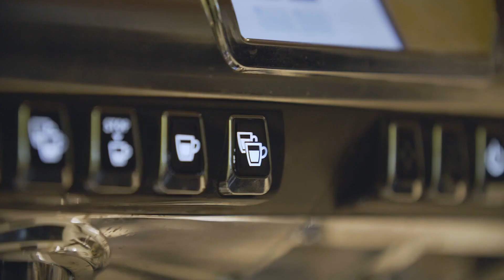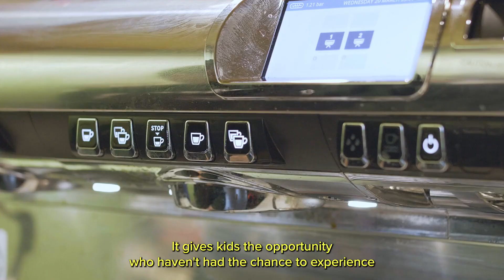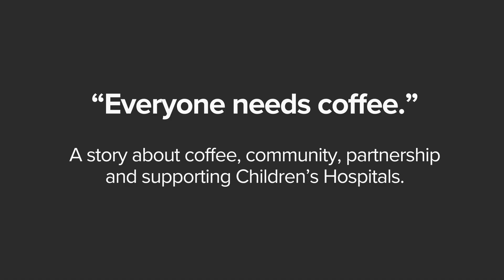First Tech Federal Credit Union Bolsters Support of Children’s Miracle Network Hospitals...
First Tech Federal Credit Union Bolsters Support of Children’s Miracle Network Hospitals, Launches Java4Kids Program

First Tech, through its partnership with Tyfone, announces it will be providing Java4Kids coffee in its Hillsboro corporate headquarters. All proceeds generated will be donated to the Children’s Miracle Network Hospitals (CMN Hospitals).